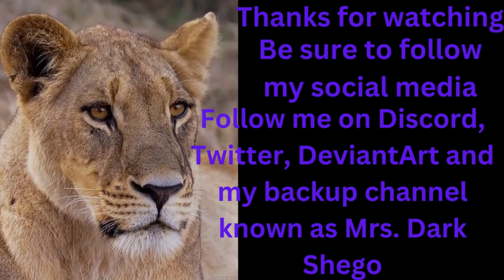Mario Kart 64: Driven Creepypasta By: Dubiousdugong